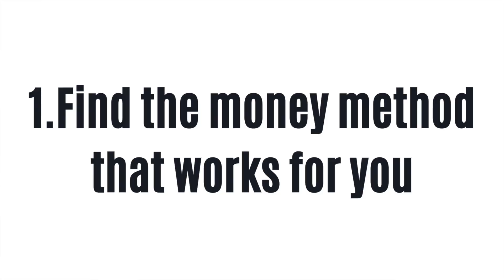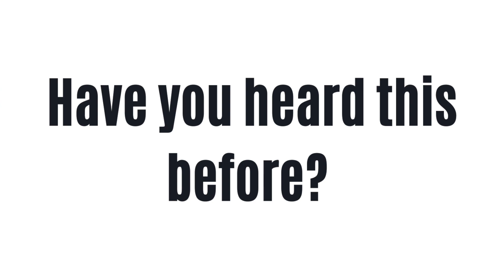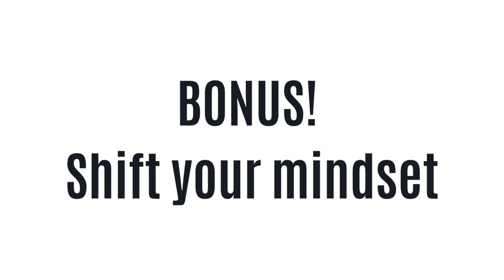How to PAY OFF DEBT FAST in 2025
Are you tired of being in debt? In this video, I share practical tips and strategies on how to reduce debt fast in the new year.

From student loans to credit cards, we cover everything you need to know to pay down debt fast in 2023 and ultimately become debt-free and live your dream life. Follow these four tips and take control of your finances today.

Want to save more money you need to free up cashflow in order to make it happen. If you struggle to hit your money goals, then you'll want to watch the entire video to learn the bonus step that will transform your financial habits forever.